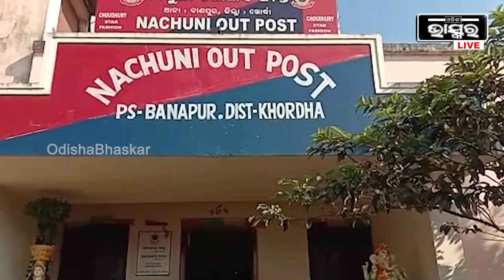ASI Umakant Sahoo an Ideal Police Officer | Always Ready To Help The Needy | Exemplary Personality